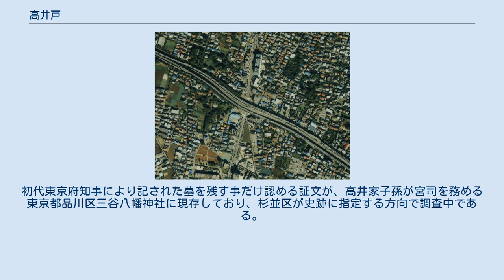高井戸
日本 」 東京都 」 杉並区 」 高井戸 環八中の橋交差点の航空写真。
右が首都高速道路4号線、左は中央道。
国土交通省 国土地理院 地図・空中写真閲覧サービスの空中写真を基に作成 高井戸（たかいど）は、東京都杉並区にある地名。
現在の町丁名では、上高井戸一丁目から三丁目まで、高井戸西一丁目から三丁目まで、高井戸東一丁目から四丁目まで、下高井戸一丁目から五丁目まで存在する。
 杉並区の最南部に位置する地域。
現在の町名では上高井戸、高井戸西、高井戸東、下高井戸の4地域に分かれる。
京王井の頭線富士見ヶ丘駅から京王線下高井戸駅、京王線八幡山駅の範囲の地域である。
 地名の由来については諸説あるが、かつて村内の小高い所にあった堂の傍らから水が湧き出ていて、高いところから出ていた井戸なので「高井戸」と呼ばれたという説と、地域内の宗源寺にある高井戸不動が江戸時代までは高台に祀られていて「高いお堂の不動様」と呼ばれるようになり、「高井堂不動」という名が生まれた。
そこから高井戸の名が生まれたという説などがある。
 実際には、高低や井戸とは無関係であり、かつて高井家が代々宮司を務める神宮寺があり、目印となるお堂に「不動様」が祀られていたことから通称「たかいどう」と呼ばれ、周辺を指す地名で使われるうち転じて「たかいど」となる。
跡地は団地となっているが、高井家15代までの墓が残されている。
 明治の廃仏毀釈で寺か神社かの選択を迫られ没落。
土地もすべて売り払うに至り「たかいど」の地名だけが残った。
初代東京府知事により記された墓を残す事だけ認める証文が、高井家子孫が宮司を務める東京都品川区三谷八幡神社に現存しており、杉並区が史跡に指定する方向で調査中である。